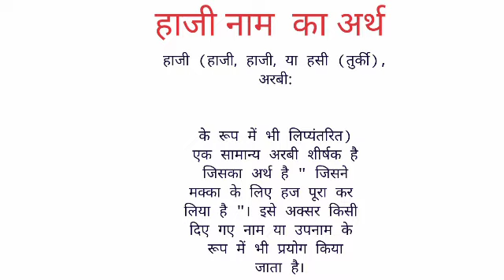Hajee name ka arth //Hajee name ka matalab //Hajee name ka ladka Kesa hota hai //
Hajee name ka arth
hajee name ka matalab
hajee name ka I hope you enjoyed this video

hit likes.

lots of  ❤️